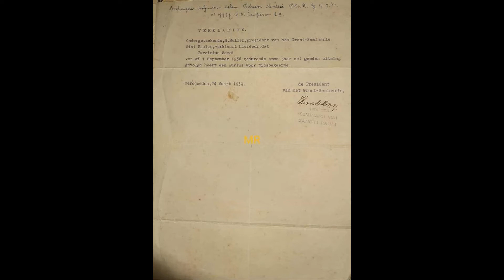Dokumen Lama Langka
Pernyataan
Yang bertanda tangan di bawah ini, H. Muller, Presiden Seminari Sint Faulus, dengan ini menyatakan bahwa
        Tarcisius Samsi
Dari 1 September 1936, diikuti dengan hasil baik selama dua tahun, Kursus Filsafat,
Merojoedan, 24 Maret 1939